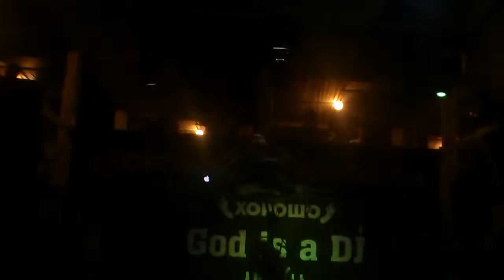spartaque в клубе Хорошо 06.07.2012 Севастополь 20